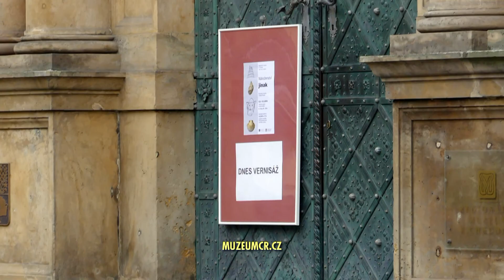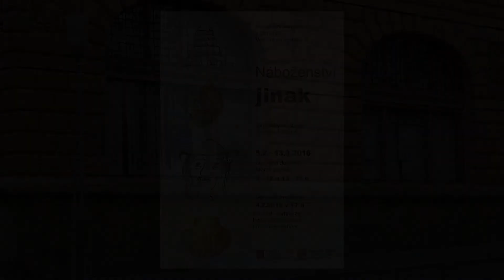4.2.2016 - BYLI JSME NA VERNISÁŽI - Regionální muzeum v Chrudimi